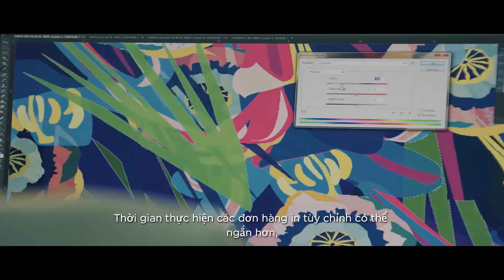Epson Textile Solutions: Factory to wardrobe (Vietnamese Subs)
This video showcases Epson's full range of textile printers: Direct-to-fabric printer, Dye sublimation printer and Direct-to-garment printer.  Be amazed by how quickly fast fashion moves from factory to designers to runway to retail to wardrobe. All possible using Epson's digital textile printers.